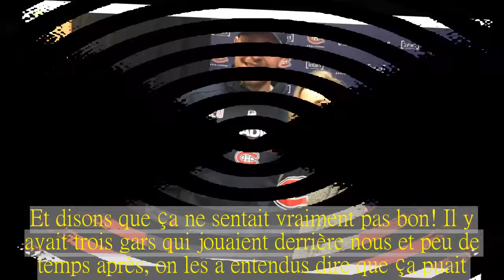À l'extérieur de la patinoire… Ludivine Reding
La série de l'heure, Fugueuse, diffusée au réseau TVA, captive environ 1,5 million de téléspectateurs chaque semaine.À quelques heures de la grande finale, nous avons pensé discuter un peu d'une des grandes passions de l'interprète du rôle principal de Fanny, Ludivine Reding : le hockey, mais surtout les Canadiens de Montréal.Est-ce que tu te considères comme une grande fan des Canadiens? Ludivine Reding : Oh oui, depuis que je suis toute petite! Mon père m'a souvent emmenée voir des matchs au Centre Bell et c'était notre sortie.Ma mère, elle, n'aime pas beaucoup le hockey.L.R.: C'est plus en séries que je suis nerveuse.En fait, je ne me peux plus! J'ai peur que le cœur me lâche tellement je suis trop nerveuse, trop stressée.Surtout sur place, j'aime l'ambiance, quand on entend le «Go Habs Go!».Sinon peu importe si c'est en séries ou en saison, quand ça se rend en prolongation - ou en tirs de barrage -, je suis quand même assez nerveuse et je crie dans mon salon! Je suis vraiment une grande fan.Justement, il semblerait que tu aies une petite anecdote de mini-putt et de photo avec Christian Thomas, l'ancien des Canadiens? L.R.: (rires) Oui! Je suis allée jouer au mini-golf avec mon frère et mon copain et c'était à l'intérieur et tout à coup, mon frère a fait… un gros pet.Et disons que ça ne sentait vraiment pas bon! Il y avait trois gars qui jouaient derrière nous et peu de temps après, on les a entendus dire que ça puait.J'étais crampée et je me suis retournée pour les regarder.C'est là que je remarque qu'un des trois est Christian Thomas! Je suis un peu folle de l'avoir reconnu.Je suis allée le voir et il était pas mal surpris de se faire reconnaître! C'est donc «grâce» à mon frère que je l'ai remarqué, sinon je ne me serais probablement jamais retournée! Instagram from @ludivinereding: La fois où j'ai vu @cpt92 au mini-golf et que j'ai fait ma groupie ⛳️gohabsgo isitoctoberyet Quel est ton plus beau souvenir relié au hockey? L.R.: La fameuse remontée de 5 à 0 contre les Rangers avec le but d'Alex Kovalev.J'étais au Centre Bell ce soir-là et c'était juste incroyable! J'y suis aussi allée plusieurs fois en séries, dont deux fois contre les Bruins de Boston en 2014, l'année où les Canadiens ont atteint la finale de l'Est.Je me souviens encore de PK Subban qui est sorti du banc des pénalités pour aller marquer en échappée, C'était incroyable! Tu as déjà joué au hockey, non? Comment étais-tu? L.R.: J'ai joué cinq ans pour les Rebelles de Laval et j'étais gardienne de but.Je trouvais ça stressant d'avoir toute cette responsabilité sur mes épaules, mais je gérais bien ça.On était un groupe de filles et j'adorais ça.J'ai dû arrêter quand on a déménagé à Montréal, mais l'équipe m'avait rappelée parce qu'il leur manquait une gardienne.On avait fait un arrangement pour ne pas que je sois obligée de me présenter à tous les entraînements.Mais après un bout, j'ai dû faire un choix, parce que ça faisait beaucoup avec l'école, le doublage et le hockey